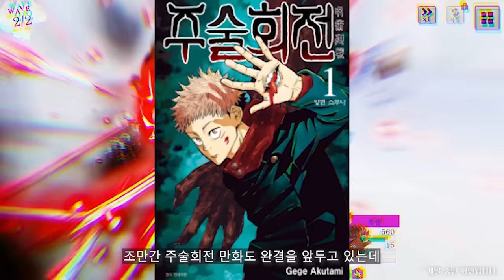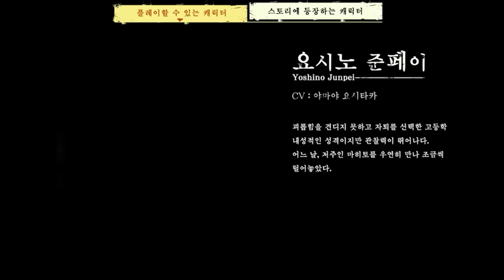주술회전 모든 영역전개의 사용자들과 능력을 알아보자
주술회전 팬텀 퍼레이드 사전예약 하러 가기:  트레킹 링크

제 코드를 입력하면 보상을 받을 수 있으니까 한번 참여해보세요!!!
초대코드: [b57z4V]

[사전예약 보상]
글로벌 사전예약수 달성
100만: 회주*500
200만: 회주*1,000
300만: 회주*1,000
500만: 회주*2,000
800만: 회주*3,000
1,000만: SSR 캐릭터 확정 뽑기 티켓

*확률형 아이템이 포함 되어 있습니다

0:00 인트로
0:34 료멘스쿠나 - 복마어주자
1:35 고죠 사토루 - 무량공처
4:05 죠고 - 개관철위산
4:33 마히토 - 자폐원돈과
5:08 후시구로 메구미 - 감합암예정
5:50 다곤 - 탕온평선
6:19 옷코츠 유타 - 진안상애
6:48 켄자쿠 - 태장편야
7:19 히구루마 히로미 - 주복사사
8:23 하카리 킨지 - 좌살박도
9:11 젠인 나오야 - 시포월궁전
9:28 포창할멈 - 묘
9:45 요로즈 - 삼중질고
9:56 이타도리 유지
10:21 하나미 - 타이광해
10:43 츠쿠모 유키
10:49 우라우메
10:57 우로 타카코, 이시고리 류